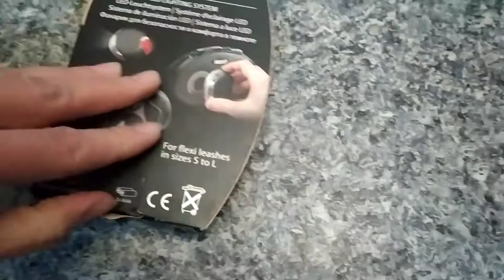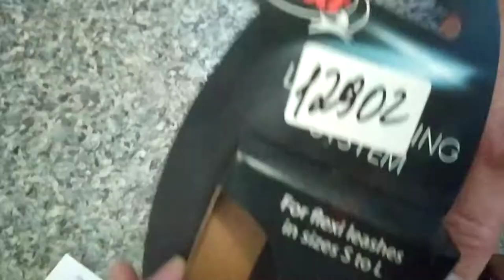Flexi фонарик для рулетки